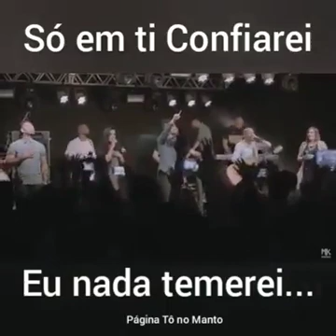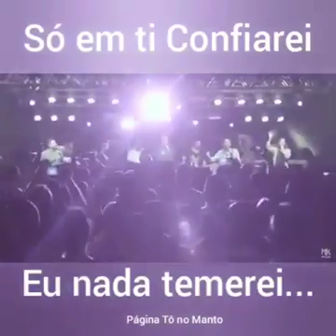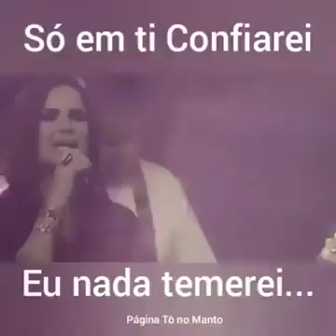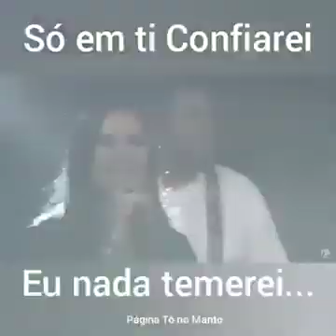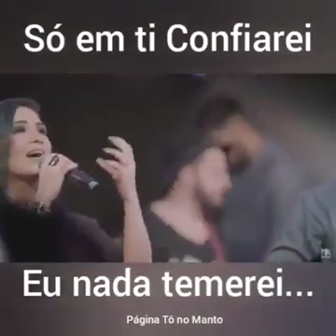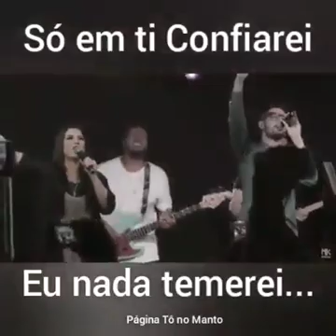Louve agora o Senhor!!!